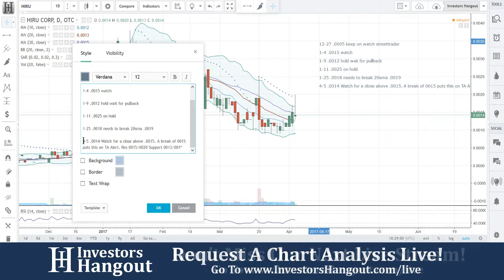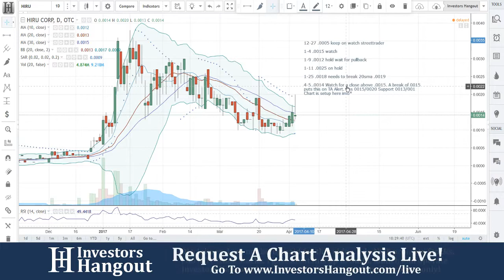HIRU Stock Live Analysis 04-05-2017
HIRU Stock Message Board & Analysis (Hiru Corp.) explained as of 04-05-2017. $HIRU stock chart analysis along with the current stock price, filings, financials, news and a brief description of the company.